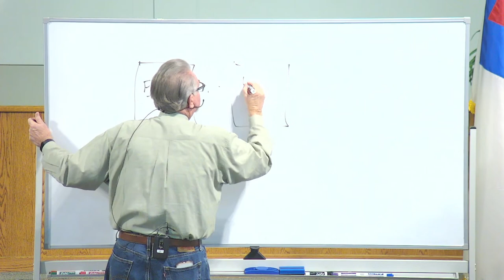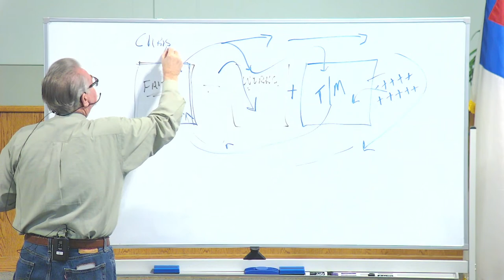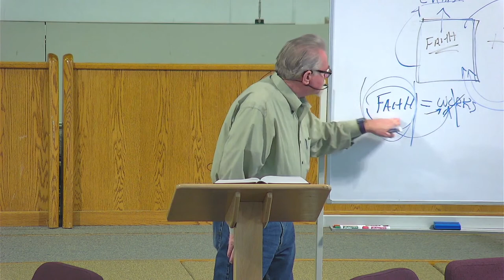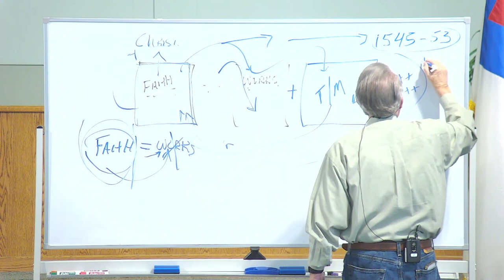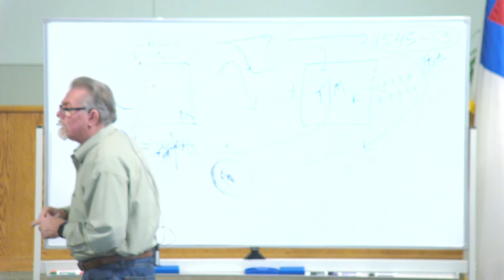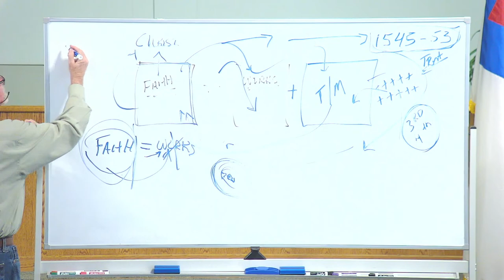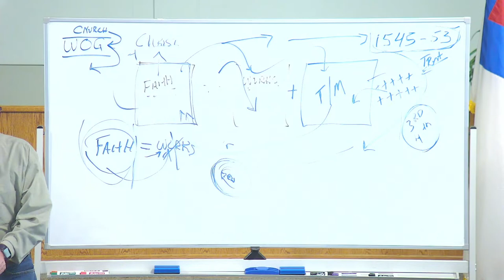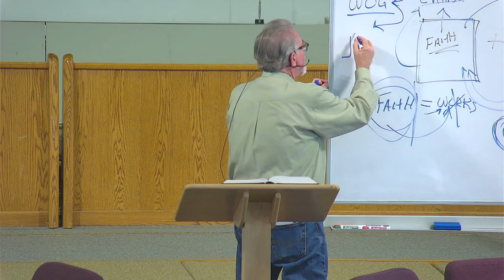FBC Paso - Forged Men's Ministry - Systematic Theology - June 10 - Mike Garman